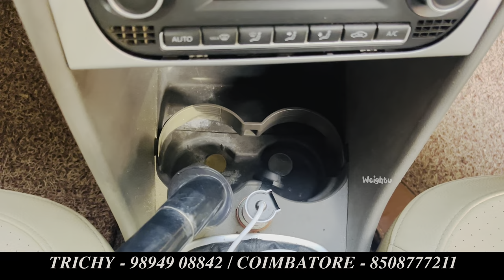ரெண்டே வினாடியில் வீட்டை சுத்தம் செய்யலாம்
Plot No.5, 2nd Main Road Selva Nagar, Ponnagar, Trichy - 01.

No. 26, 4th Street, Jothi Nagar, Uppilipalayam, Coimbatore - 641 015.

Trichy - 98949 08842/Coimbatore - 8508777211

Keywords -
Handy vaccum cleaner
Vaccum cleaner repair
Smart associates
Weightu vaccum cleaner
Weightu smart associates
Weightu kitchen products
Kitchen gadgets in 2023
Domestic
vaccum cleaner
vacuum cleaner
dyson vacuum cleaner
best vacuum cleaner
vacuum cleaner price
car vacuum cleaner
vacuum cleaner for car
robot vacuum cleaner
shark vacuum cleaner